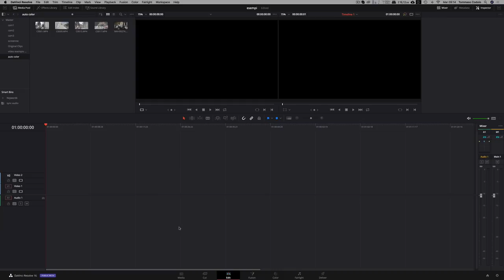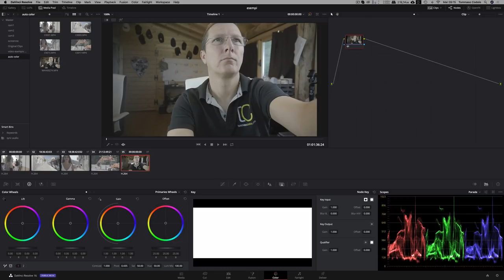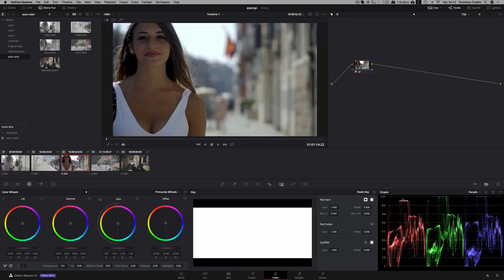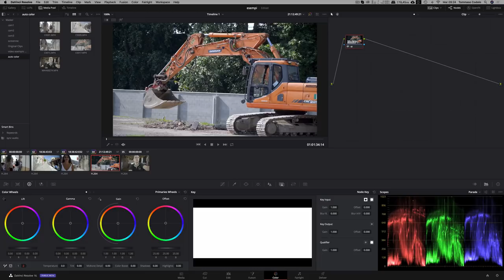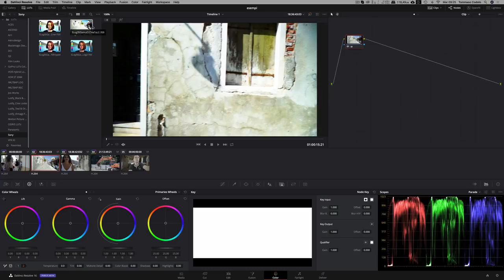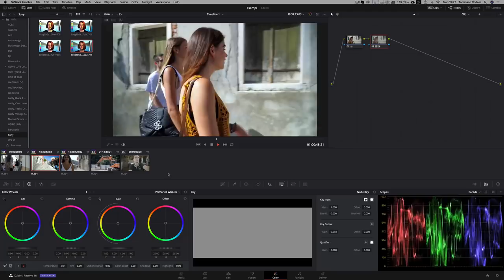DAVINCI RESOLVE: Color Perfetta con un CLICK! - TUTORIAL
L'argomento di oggi? La normalizzazione dei colori e il bilanciamento per poter iniziare a lavorare le nostre immagini. In questo tutorial vi insegno a farlo con un solo click! Se vuoi approfondire l'argomento ricordati che puoi valutare l'acquisto del corso completo che trovi QUI anche del singolo pacchetto dedicato a Color.